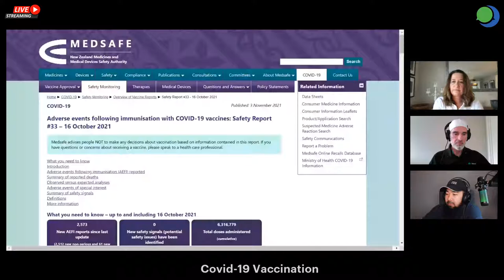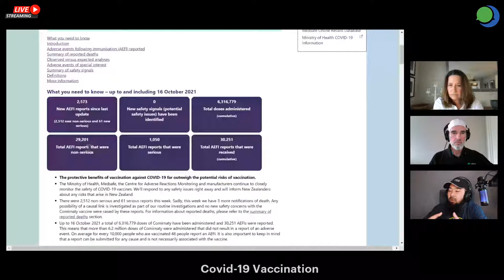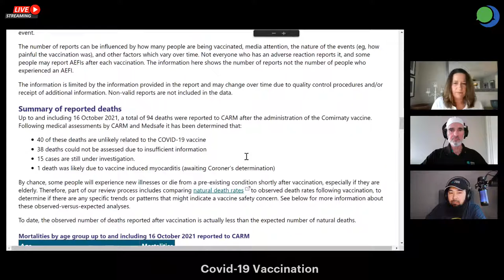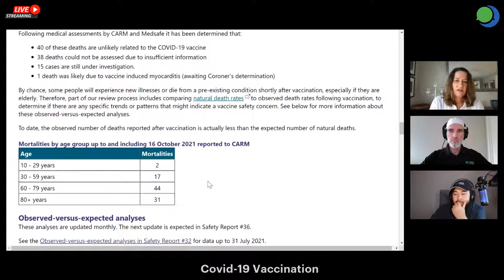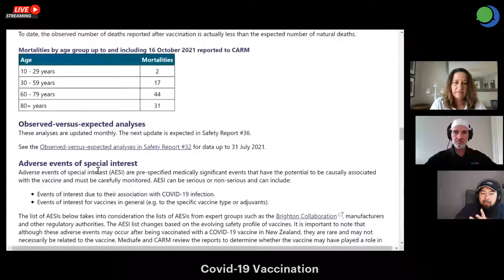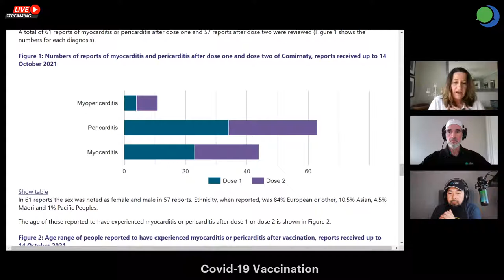Covid-19 Vaccination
Join our talk today with well-known vaccinologist, Assoc. Prof. Helen Petousis-Harris. We will be discussing a wide range of topic. You can ask us any questions and we will answer it for you.

Host: Dr Firdaus Aziz, Mohammad Thompson

Please support, like and follow our programmes.